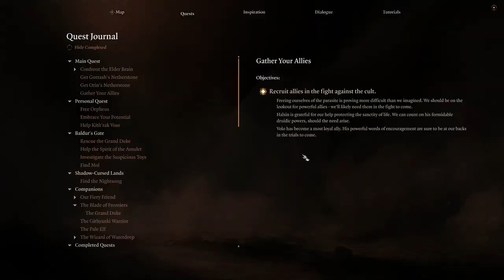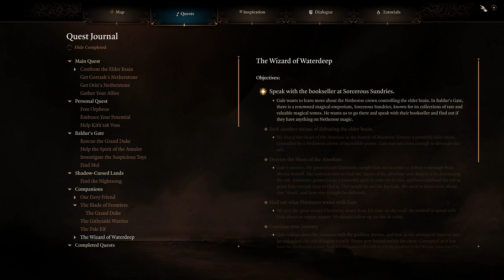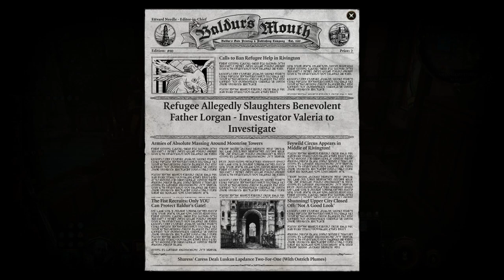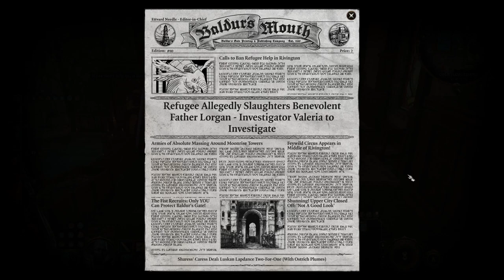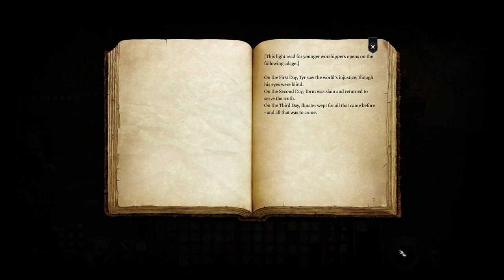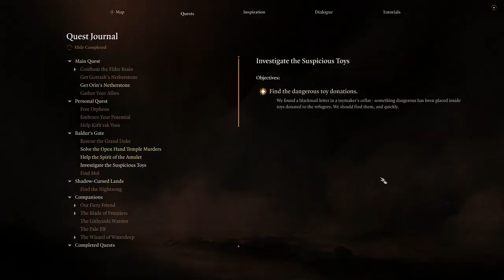Let's Play Baldur's Gate 3 [Part 126]: Faith, Fakes and Fae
We are BACK for some more BG3, where we run into one of the actual big bads, shapechangers, and celestial beings! NOTE the timestamps!! This video is so long because I spend the first 20 minutes or so rambling about dragon age and life updates, so if you want to get to the meat of the episode check the timestamps for the actual start time!

00:00 - 01:18 - quick life update
01:18 - 02:16 - false start of BG3, partial recap
02:16 - 14:46 - DRAGON AGE news thoughts (I couldn't stop myself lol)
14:46 - 19:11 - the rest of the BG3 recap
19:11 - 22:12 - smol gamer rant/woman gets offended by gamer jokes gone wild
22:12 - 52:10 - GAME TIME

Also here is a link to where I got the 3 second video clip I used in the video, go give it a view if you can, it was exactly what I was looking for! It was actually kind of hard to find the audio file of what I was looking for so this was really useful :D